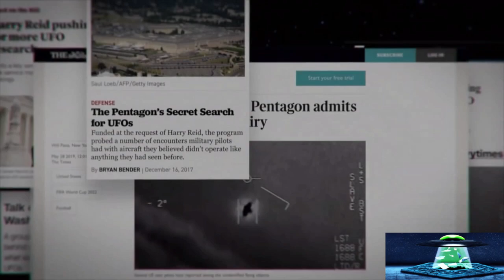System Failure UFO Special Trailer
This Is A Trailer For A New Show On System Failure 3 Youtube Channel

Coming SOON Only On System Failure 3